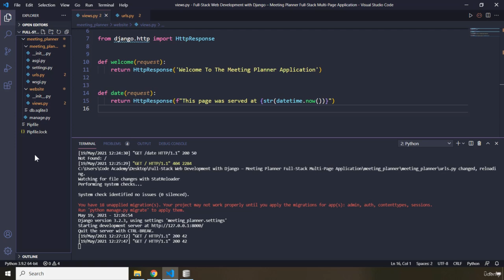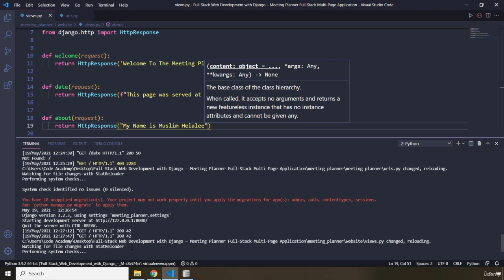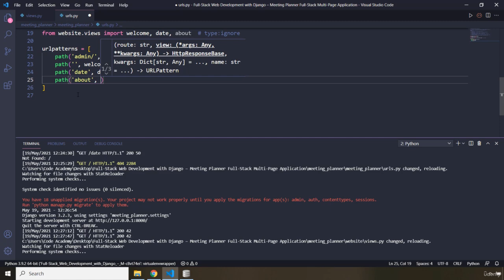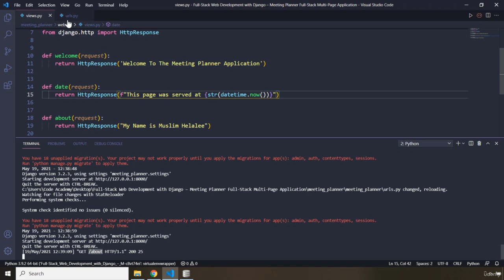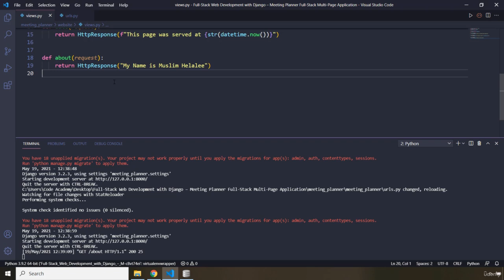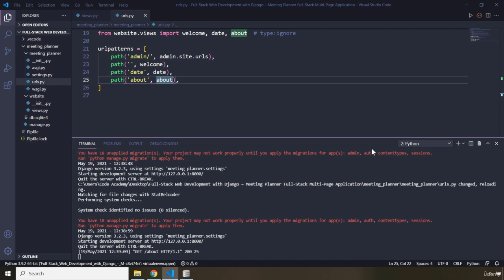6 Adding an About Page